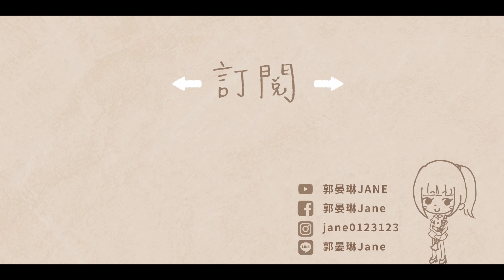王菲-【如願】電影「我和我的父輩」主題曲單簧管/豎笛/黑管演奏版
3月贊助名單:
gennarisai
スポンサーに感謝します❤️

*加購「晏琳老師」改編單簧管專用編曲伴奏音檔

如願
作詞: 唐恬
作曲 : 錢雷

單簧管Clarinet: 郭晏琳Jane
鋼琴演奏Piano／編曲改編Arrange：郭晏琳Jane
影像剪輯製作 Film editor：郭晏琳Jane
錄音Recording/混音Mixing：人聲嗨嗨音樂工作室

*贊助方式
如果您喜歡我的影片，歡迎贊助晏琳，讓我有更多資源去提升音樂與影像。